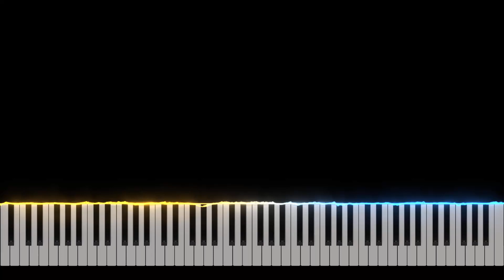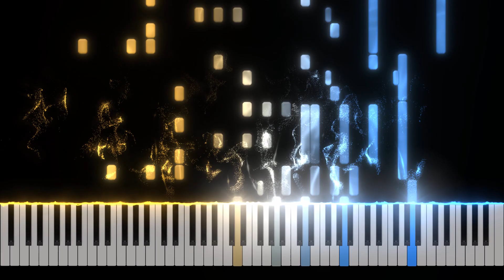Porter Robinson - Everything Goes On Piano Tutorial [Nivek.Piano]